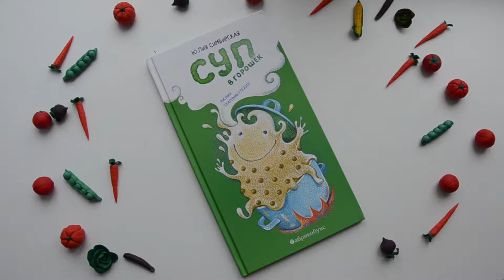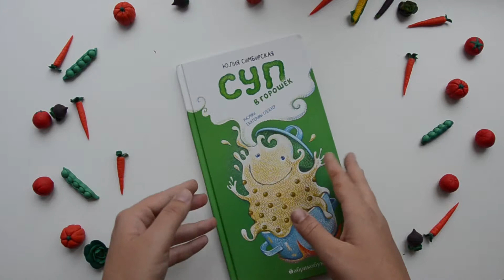Юлия Симбирская: Суп в горошек. Суп в горошек читать. Суп в горошек отзывы.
Юлия Симбирская: Суп в горошек. Очень красивые и веселые стихи!
А иллюстрации  -  прекрасно дополняют!